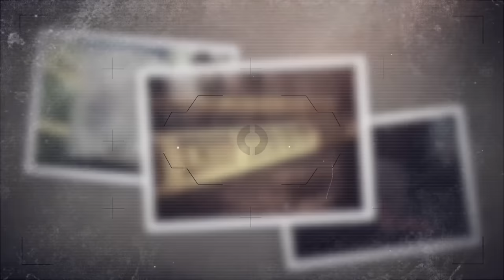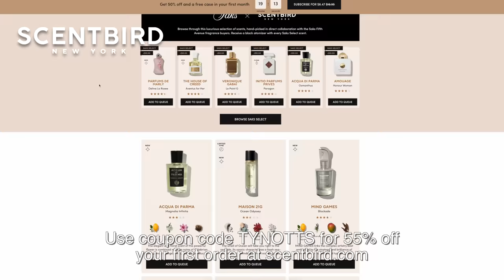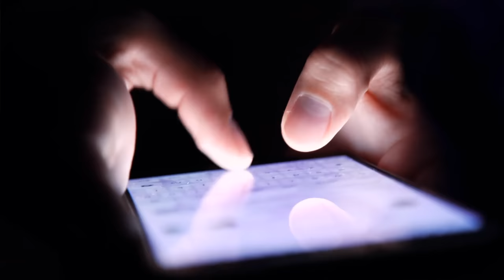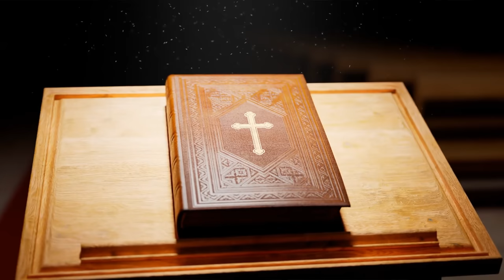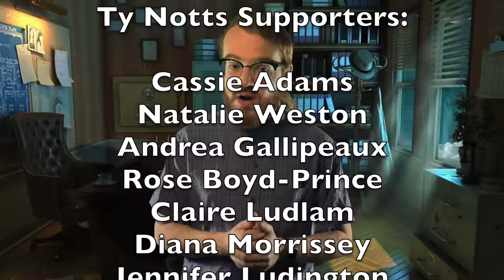He Knew His Family’s Killer | Chris Benoit | True Crime Documentary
Chris Benoit was a professional wrestler and WWE star. In June of 2007, investigators discovered an eerie crime scene at Chris Benoit's home, in which his entire family had lost their lives. The scary thing was, their only suspect was someone that detectives could have never expected. This true crime documentary from 2023 will give you chills. Chilling cases like this are often not solved years later.